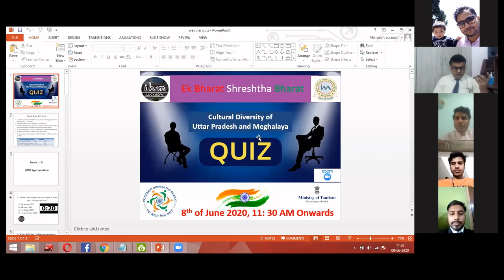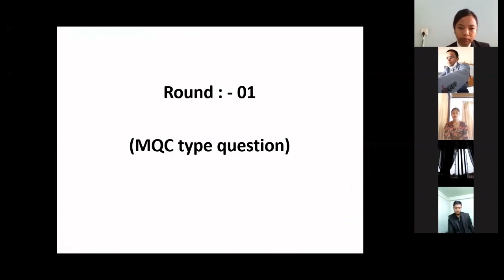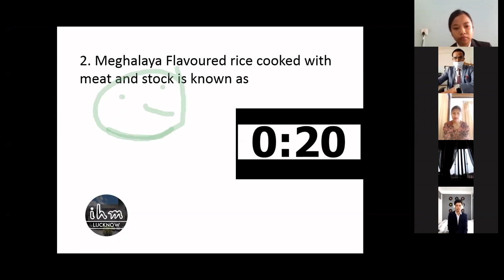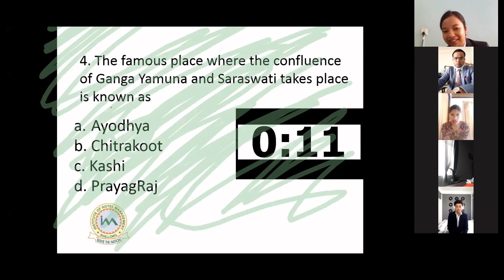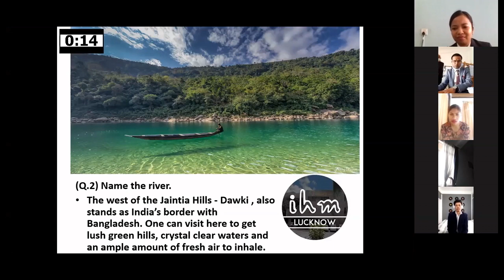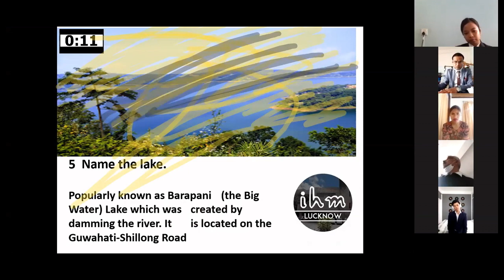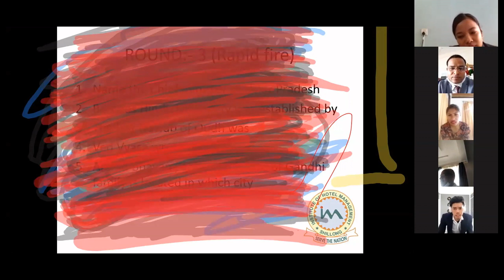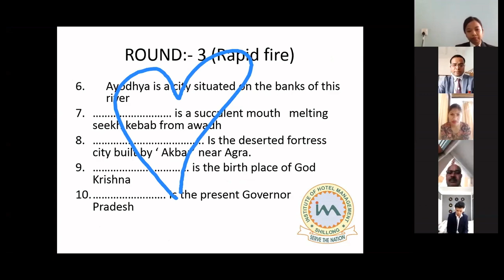Online Quiz Competetion IHM Lucknow vs IHM Shillong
IHM Lucknow in collaboration IHM Shillong conducted a online Quiz competition under the the initiative of 'Ek Bharat Shreshtha Bharat'  by Ministry of Tourism Govt of India.